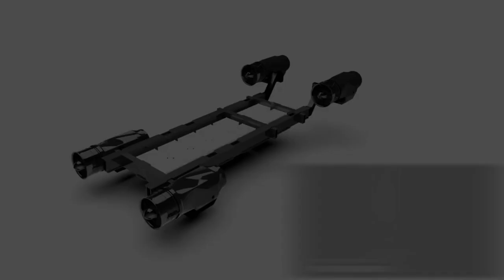Modular and Scalable Platform for eVTOL Flying Car Development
JETX is developing a MODULAR AND SCALABLE PLATFORM for manned and unmanned flying vehicle development; in the following video we show the concept idea of how the platform will work and we are introducing the “AURORA” flying car concept by Mohit Rana.

Our platform allows the development of flying vehicles with our propulsion (BUT NOT LIMITED TO), the developers can build their vehicle around our platform or simply take a fully functional platform able to fly on its own and simply attach a vehicle body to it.

With JETX "flying cars" will be a reality soon.